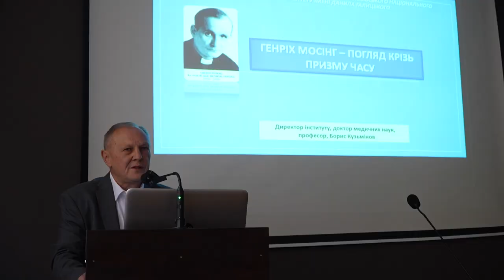Sympozjum inauguracyjne „Ojciec Paweł – Henryk Mosing, naukowiec i duszpasterz”.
W dniu 20 września 2024 roku w Instytucie Teologicznym w Brzuchowicach odbyło się sympozjum inauguracyjne „Ojciec Paweł – Henryk Mosing, naukowiec i duszpasterz”, poświęcony 25. rocznicy jego śmierci.

Na początku zaproszonych naukowców z Polski i Ukrainy oraz obecnych słuchaczy powitał Dyrektor Instytutu ks. Doktor Jacek Uliasz. Szczególnie obecnym biskupom: metropolitae lwowskiego Mieczysława Mokrzyckiego, biskupa Witalija Skomarowskiego, przewodniczącego Konferencji Biskupów Ukrainy, biskupa Mariana Buczka i biskupa Edwarda Kawę.

Dyrektor Naukowego Instytutu Epidemiologii i Higieny prof. Borys Kuźminow wygłosił przemówienie inauguracyjne, które przypomniało karty życia naukowego wybitnego epidemiologa XX wieku księdza Henryka Mosinga. Dr Mosing był nie tylko utalentowanym naukowcem, który był bezpośrednio zaangażowany w tworzenie szczepionki przeciw tyfusowi. Był także kapłanem i przez wiele lat prowadził działalność misyjną i duszpasterską.

„Cieszę się, że Instytut Teologiczny w tym roku organizuje sympozjum na ten ważny temat. Nie można, bowiem zapominać o takich osobach jak ks. dr Henryk Mosing. Nie wolno nam zapominać o wybitnych pedagogach i naukowcach, bo to oni są dzisiaj fundamentem naszej działalności. Analizując życie Henryka Mosinga, możemy bez cienia wątpliwości stwierdzić, że przeżył je godnie, czyniąc dobro jako lekarz i jako kapłan” – powiedział metropolita.

Podczas spotkania odbyła się prezentacja filmu „Poskramiacz wszy. Rudolph Weigl” reżysera i producenta Eduarda Zaniuka o słynnym lwowskim naukowcu polskiego pochodzenia, który wynalazł szczepionkę przeciw tyfusowi plamistemu. A także film w języku polskim o działalności i posłudze doktora Henryka Mosinga, wyemitowany przez Telewizję „Trwam”.

Referaty zaprezentowali:

- o. prof. dr hab. Zdzisław KIJAS OFMConv "Czy miłość bliźniego nadal obowiązuje?"

- prof. dr nauk med. Borys Pawłowycz KUZMINOW "Henryk Mosing – spojrzenie przez pryzmat czasu"

- ks. mgr lic. Oleg SALAMON – „Ojciec Paweł - towarzyszy uczniom w ich powołaniu”

Na zakończenie Metropolita Lwowski podziękował wszystkim wykładowcom i uczestnikom za aktywne uczestnictwo i uczczenie pamięci Świętego Kapłana.